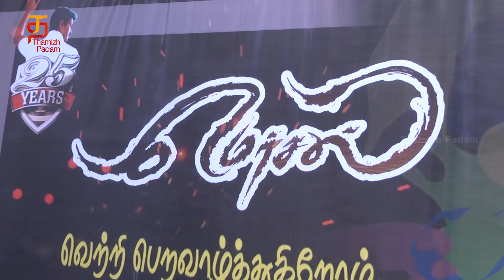Mersal Public Opinion | Thalapathy Vijay | Samantha | Kajal | Nithya Menon | Atlee | AR Rahman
Mersal Public Opinion on Thamizh Padam. Mersal movie reunites Thalapathy Vijay with Atlee Kumar, Vijay’s helmer on the action-drama Theri. Mersal Tamil movie also stars  Samantha, Nithya Menon and Kajal Aggarwal, and is based on a script by Vijayendra Prasad (Baahubali, Bajrangi Bhaijaan). Mersal movie is produced by Sri Thenandal Films and its music has been composed by AR Rahman.

Mersal tamil movie is one of the most anticipated films this Diwali. Theatrical exhibitors around the world are pulling out the stops to see that Mersal hits it big, with a worldwide opening screen count of 3,300, the most ever for a Vijay film. In addition to the Thalapathy Vijay’s home state of Tamil Nadu, expect big rollouts also in the traditional Tamil movie strongholds of Andra Pradesh, Telugana, Karnataka and Kerala, and overseas in the U.S., UAE, Singapore, Malaysia and Sri Lanka.